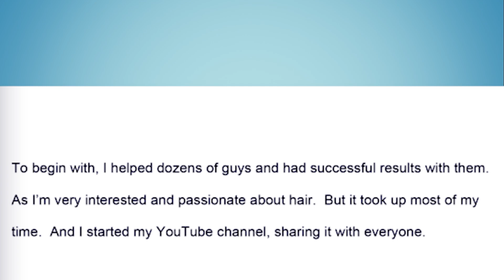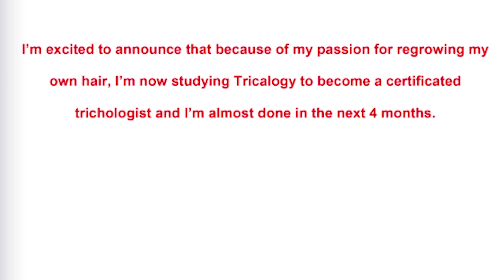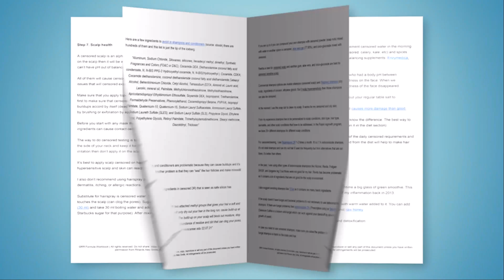Exploring the Link Between Telogen Effluvium & Androgenetic Alopecia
Welcome back to HAIR REGROWTH WITH ALEX! In today's video, we dive deep into the fascinating connection between Telogen Effluvium and Androgenetic Alopecia. If you've been struggling with hair loss and are curious about the underlying causes, this video is for you.

We'll explore how these two conditions differ, their symptoms, and most importantly, how they can overlap, making diagnosis and treatment a bit tricky.
As a certified trichologist and someone who has personally battled and overcome hair loss, I'll share insights and tips to help you manage and potentially reverse these conditions.

and we will discuss your hair loss situation and a plan to regrow your hair as fast as possible

Here is a link to an exclusive training video I have made